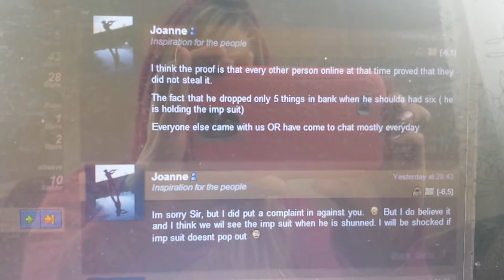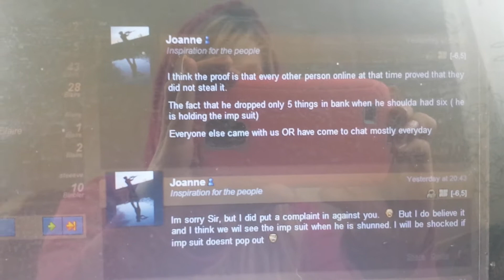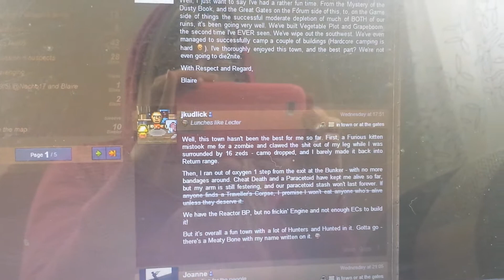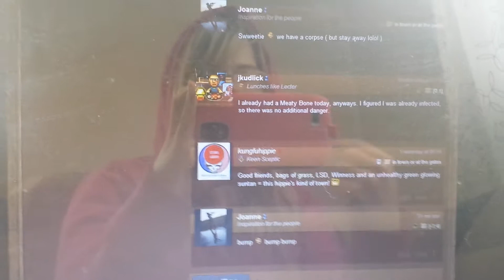Die2Nite Dusty Book Mystery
*UPDATE* GERONIMO STOLE THEM! proved by what he got for distinctions!!!

Poor LryTaylor found us TWO RP texts for games and got stolen :(